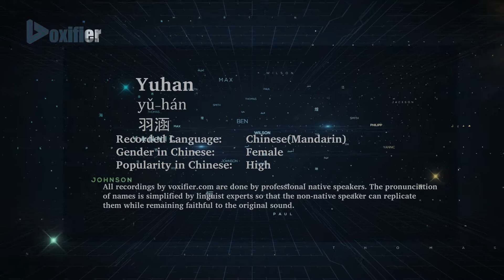How to Pronunce Yuhan (Yǔ-Hán, 羽涵) in Chinese (Mandarin) - Voxifier.com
This is the Chinese (Mandarin) pronunciation, gender, and phonetics recording of the name Yuhan (羽涵, Yǔ-Hán). The same name may exist in other languages with different pronunciations. Check the meaning of name along with other possible pronunciations or similar names for free Voxifier uses the help of expert linguists to simplify pronunciations by replacing some special sounds with sounds more commonly available across all languages.